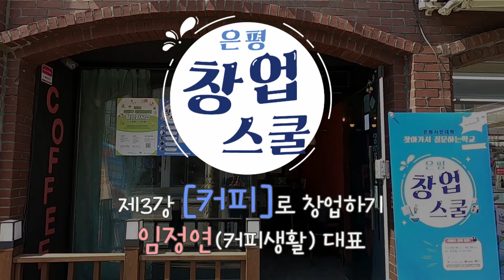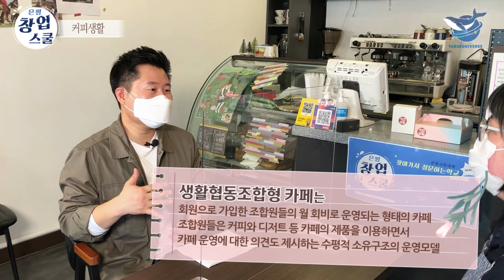은평창업스쿨 제3강 "[커피]로 창업하기"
제3강 [커피]로 창업하기 with 임정연(커피생활) 대표님
"카페창업, 도박이냐 도전이냐"

1강 [한복]으로 창업하기 - 4월 30일(금) 오후8시
2강 [디저트]로 창업하기 - 5월 7일(금) 오후8시
3강 [커피]로 창업하기 - 5월 14일(금) 오후8시
4강 [도자기]로 창업하기 - 5월 21일(금) 오후8시
5강 [가죽]으로 창업하기 - 5월 28일(금) 오후8시

※ 타래유니버스 유튜브채널에서 5월 14일(금) 8시에 커피생활 임정연 대표님과 실시간 스트리밍이 이어집니다.

촬영장소 :  커피생활
제작지원 :  은평구평생학습관
제작담당 :  타래유니버스